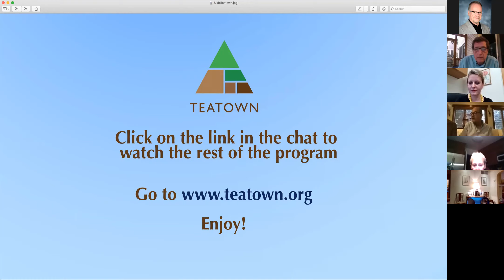A Night in the Woods: Re-watch our virtual cocktail hour!